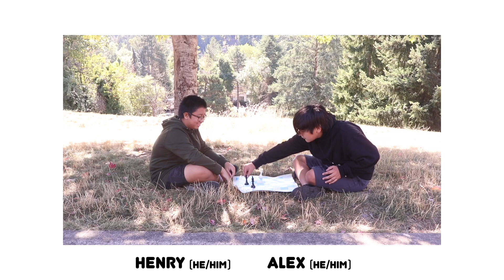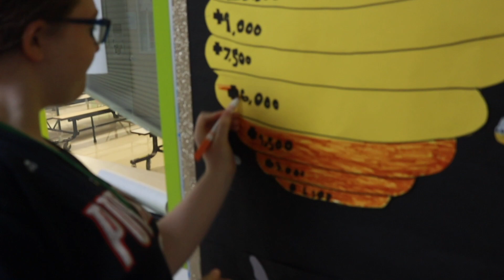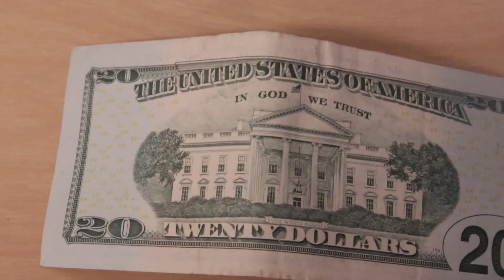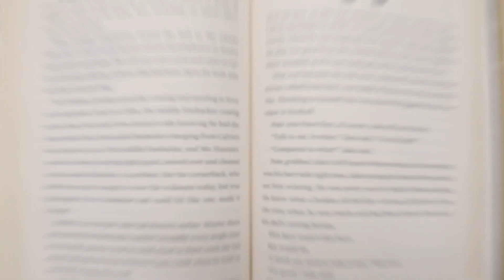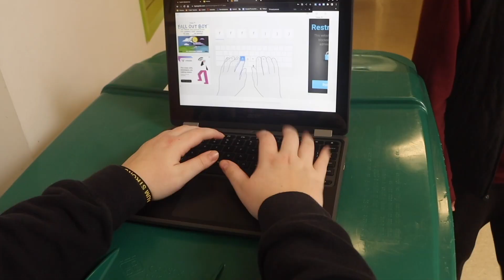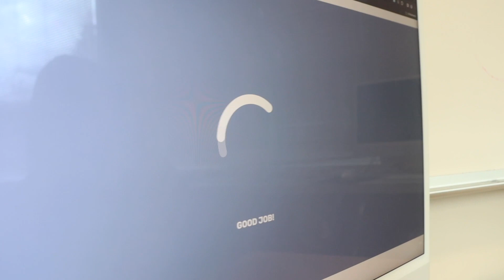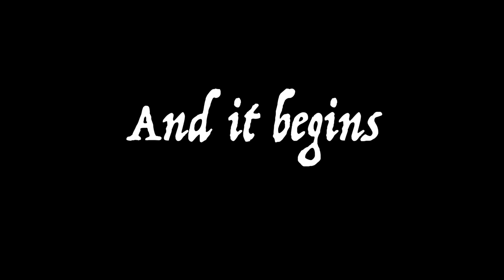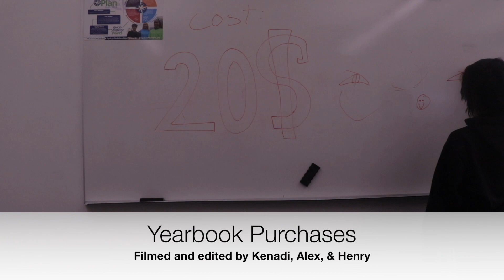Shamrock News - Season 10, Episode 15: Wednesday, February 21st